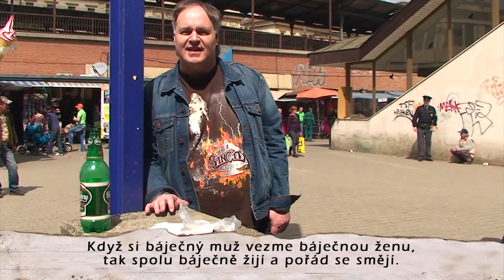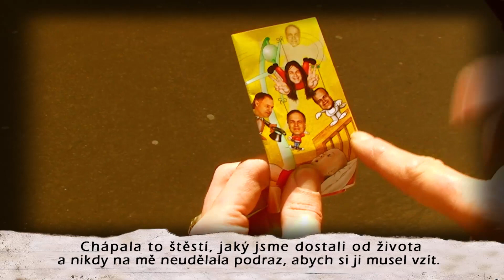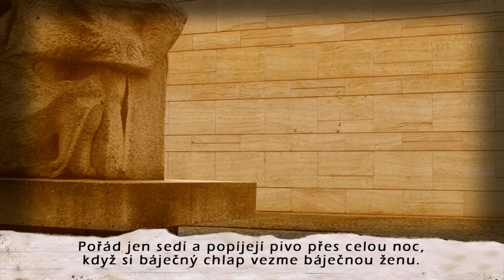BETELNÁ KOC - Honza Hlaváček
První a zcela originální videoklip v hantecu. F. KOCOUREK na V tomto videu na setkání s ním vzpomíná Honza Hlaváček. Hovoří nejen o prvním setkání s F. Kocourkem, ale i o brněnském hantecu.

Klip Betelná koc, je natáčen u brněnských dominant a také opatřen českým překladem pro Švédy.